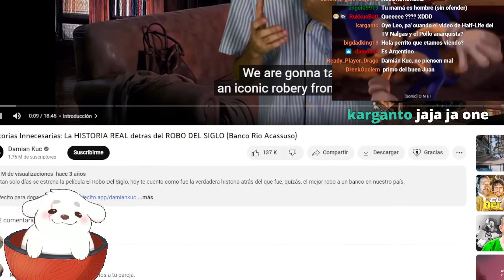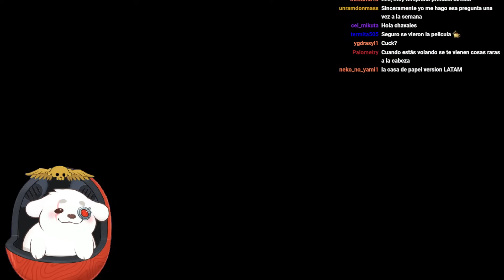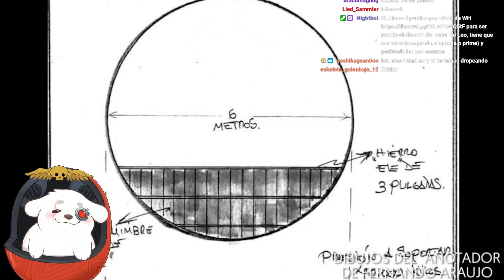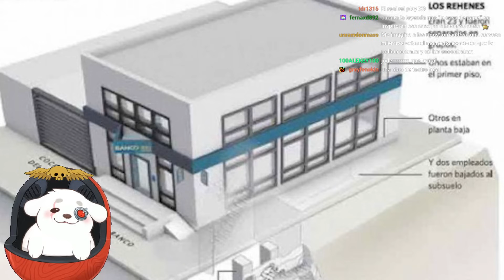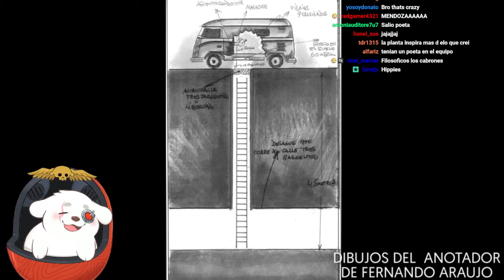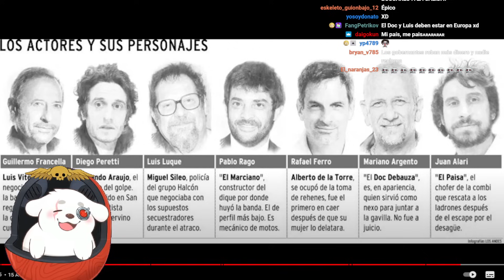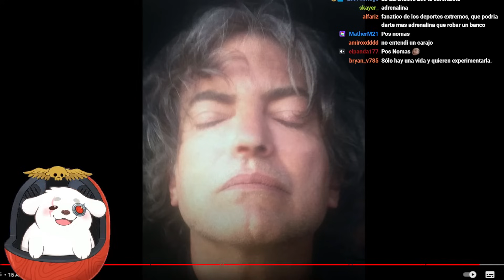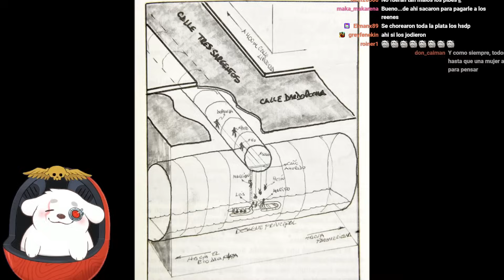Huntleo reacciona a "Historias Innecesarias: La HISTORIA REAL detras del ROBO DEL SIGLO"